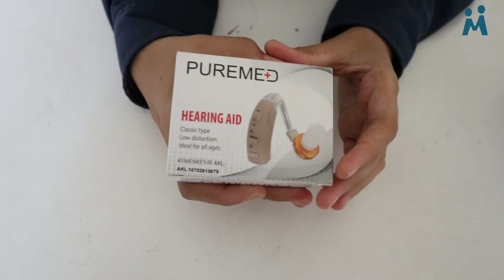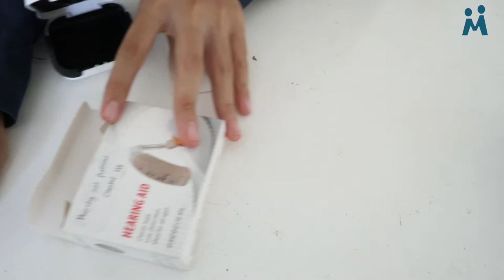Macam Macam HEARING AID (Alat Bantu Dengar )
Hallo teman teman, di video kali ini kita membahas mengenai Alat Bantu Pendengaran atau HEARING AID. Apapun bentuknya fungsinya sama, pilihlah sesuai dengan kenyamanan masing masing.

Semoga bermanfaat  :)